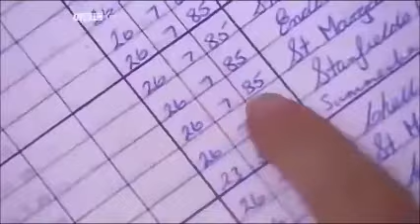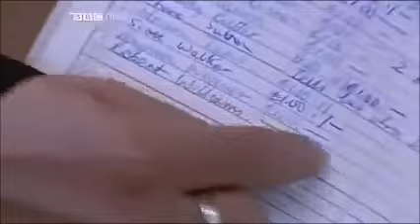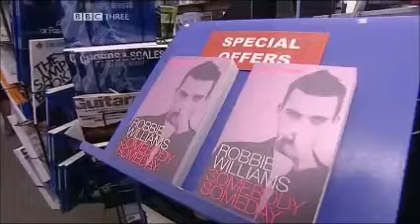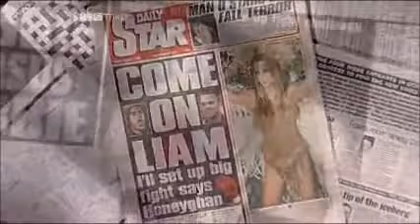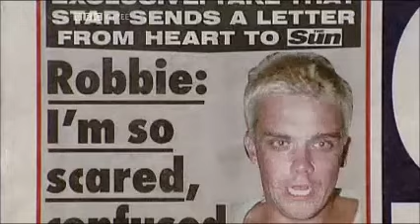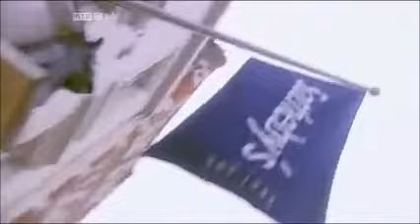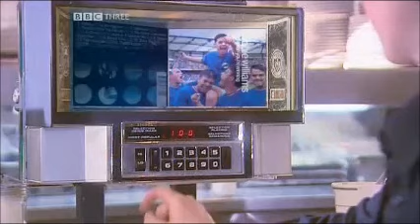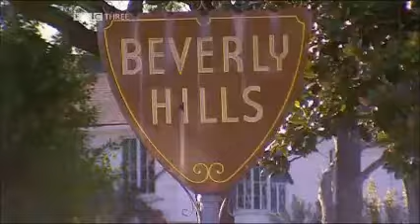Robbie `´millions`´ Robbie Williams 2003